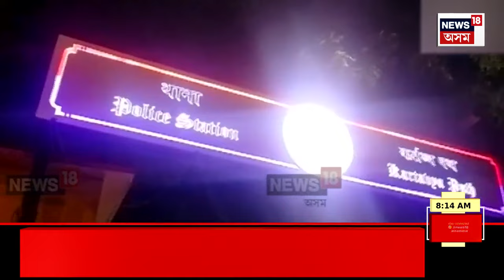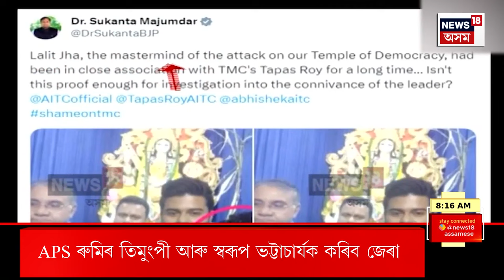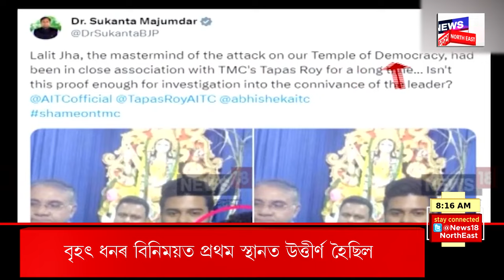Good Morning 18 | ৰূপহীহাটৰ পুঠিখাইতিত নিশা উত্তেজনা | ডকাইতৰ দলৰ সৈতে স্থানীয় ৰাইজৰ সংঘৰ্ষ